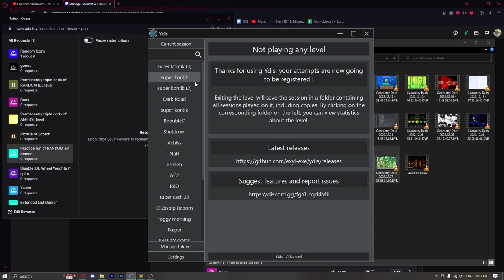super kontik 100% (Extreme Demon) by vARIKOZ and Aqualime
quirky demon.

I really wanted to like this level because I love the song and deco combination a lot, but by the end of my experience I definitely was not having fun playing it. I really didn't like the start of the level with the consistent clicking, I found it extremely inconsistent and unsatisfying especially because it doesn't sync very well in a lot of places. I don't really have a problem with the rest of the level but when playing from 0 most deaths were just extremely frustrating and annoying no matter where it was or what I died to. I will say though, I do really like the randomized part, figuring out all the different paths was pretty interesting but it's a shame the randomizer pretty much always ends up doing the same 2 or 3 in any playing session for whatever reason.

This level is very very unbeaten and I personally would not recommend it so, play it at your own risk I suppose!

Beaten: 2022/12/27

❰ Level Info ❱
Level ❭❱ super kontik by vARIKOZ
Song ❭❱ Pablo Minibar by Dunderpatrullen

beaten on 144hz, 288fps bypass!